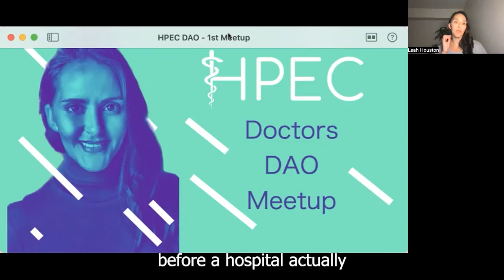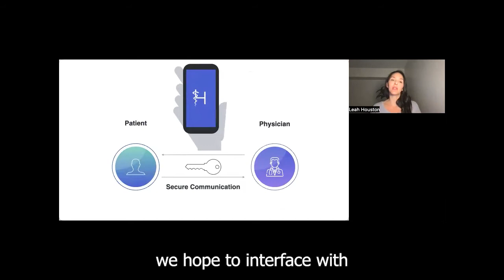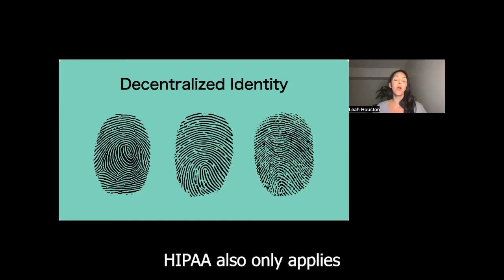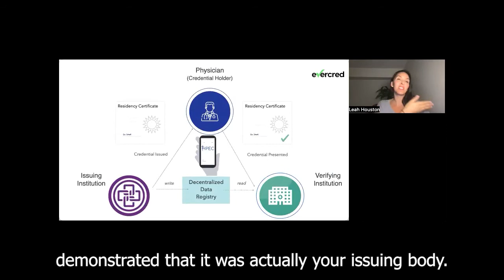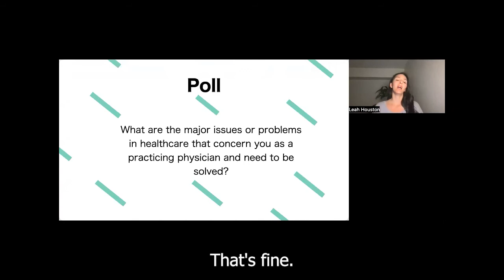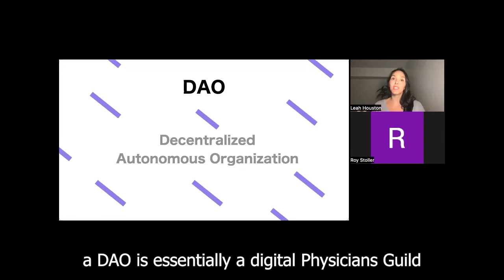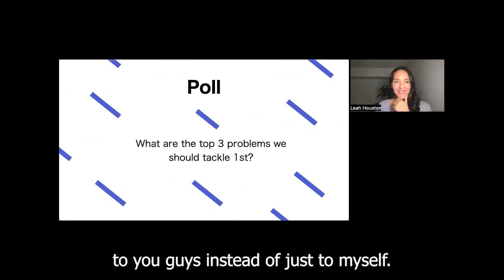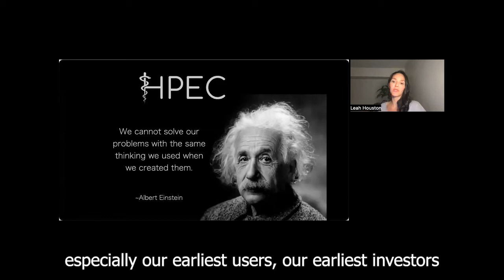HPEC Doctors DAO 1st Virtual Meetup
What does HPEC stand for? What is a DAO/ decentralized autonomous organization? How can we use this tool to help physicians, patients, and improve the practice of medicine for the long term?